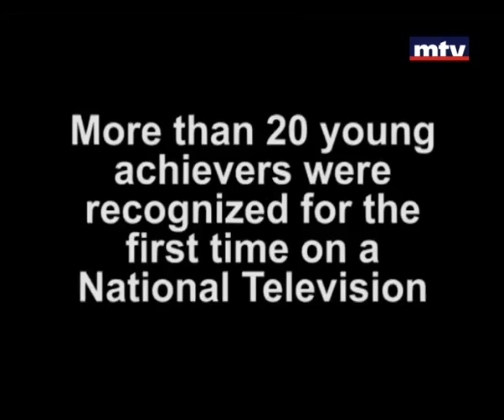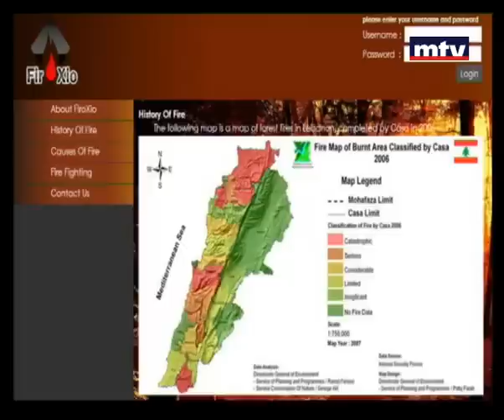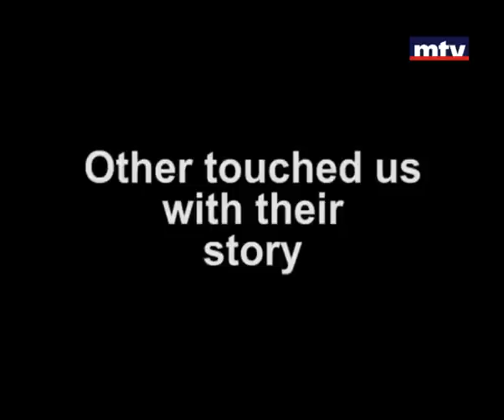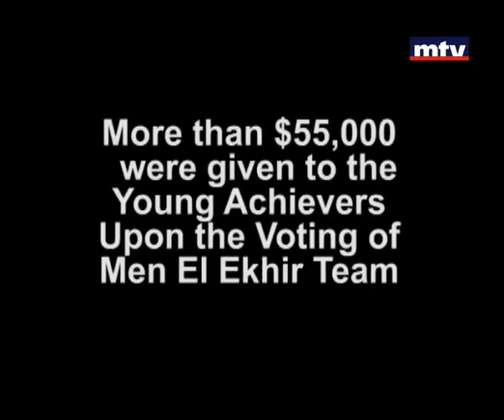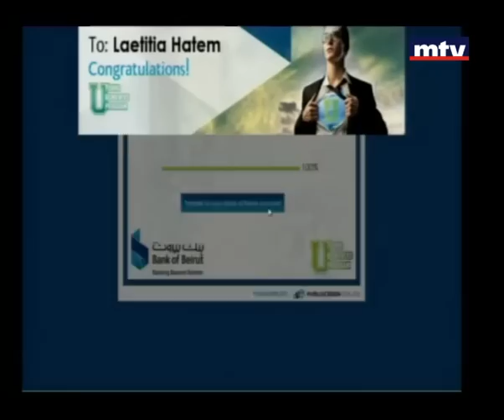Men El Ekhir 17 Apr 2013 - Paul Boulos من الاخر - بول بولس